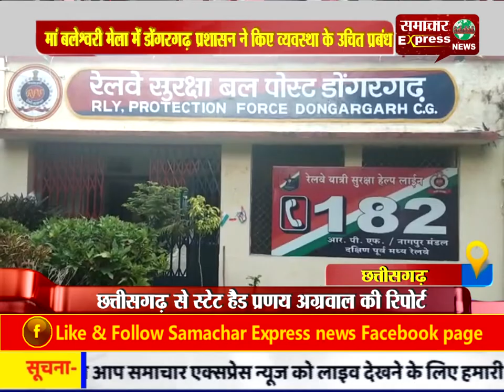मां बम्लेश्वरी मेला में डोंगरगढ़ प्रशासन ने किए व्यवस्था के उचित प्रबंध